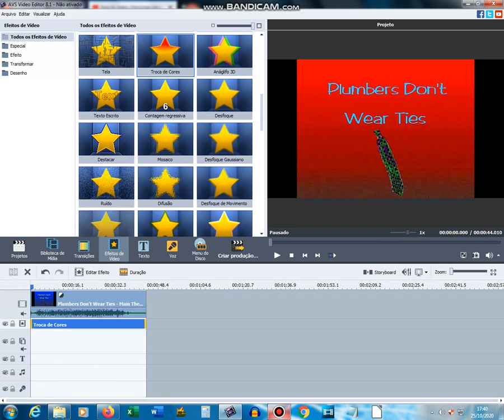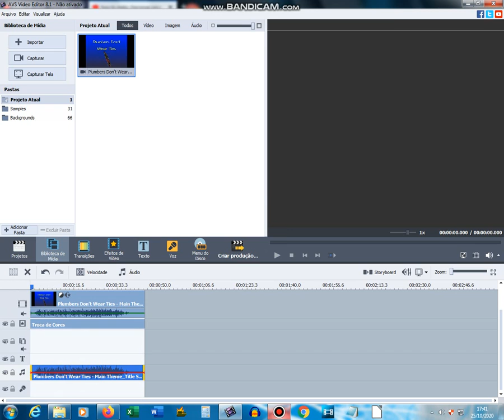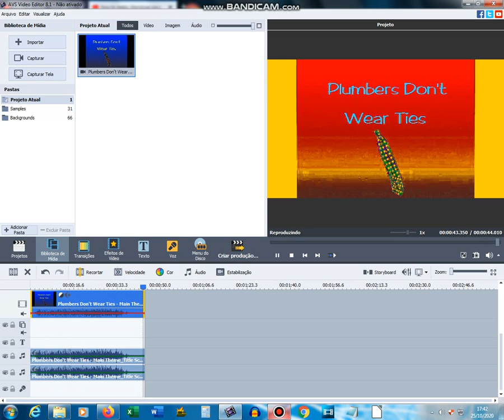How to make Cherrange Juice Effect on AVS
Effect by ThaBanappleVideoEffects2002